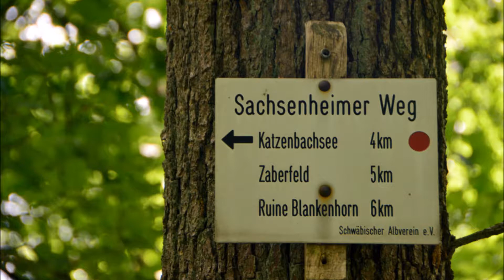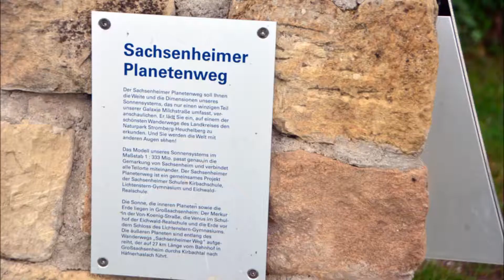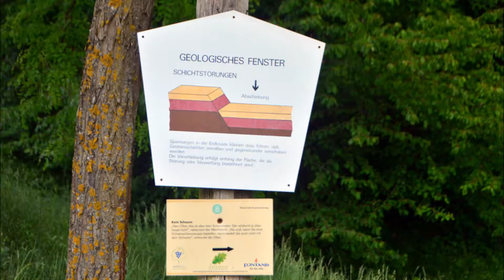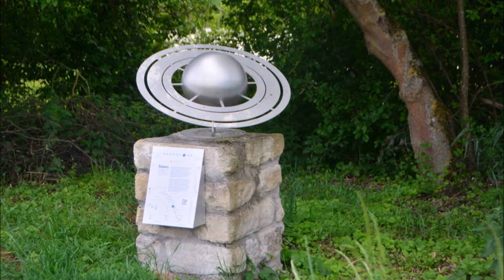Stromberg-Heuchelberg: Sachsenheimer Weg: von Häfnerhaslach nach Sachsenheim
Wegstrecke 26 km (bzw. 33 km): Häfnerhaslach - Heiligenbergsee - Schlierkopf - Brandhütte - Mittlerer Rennweg - Weisser Steinbruch - Aussichtsplattform - Am Schwarzen Klotz - NATO-Weg - Hinter dem Aschbach - Pionierweg - Geigersberg - Sachsenheimer Planetenweg - Spielberger Weg - Schelterbronnen - Inasee - Kegelbahnweg - Vögeleslinde - Lange Steige - Geologisches Fenster - Hohenhaslach - Parkplatz Kelter - Rechentshofen - Seeacker - Kleinsachsenheim - Sachsenheim Bahnhof - (Bietigheim)